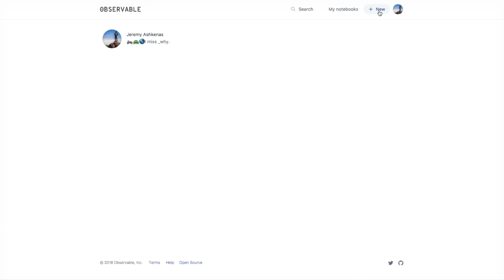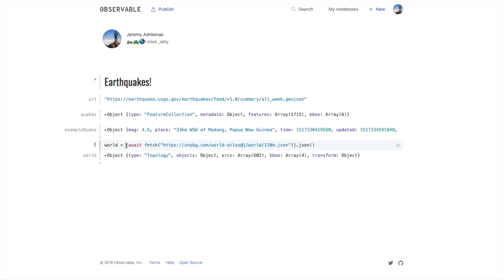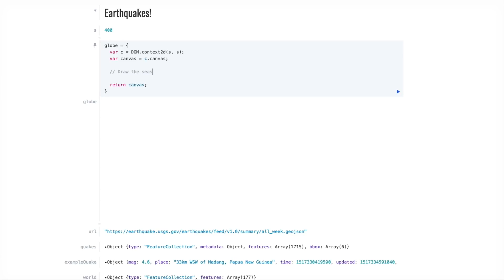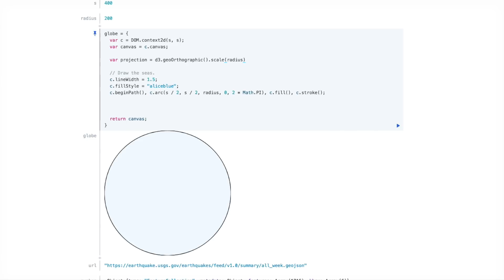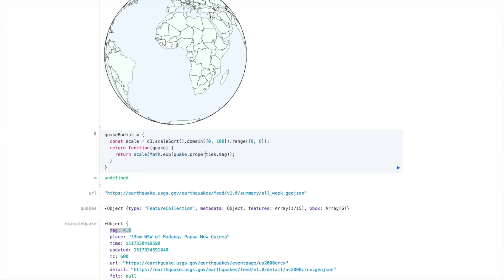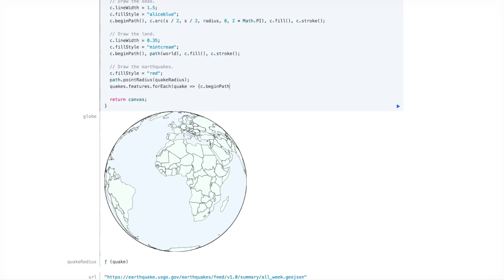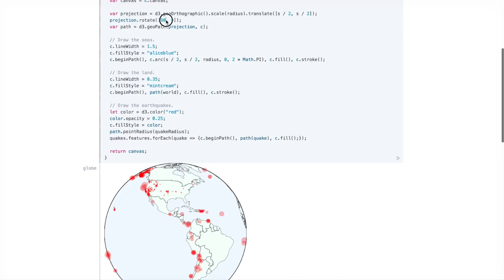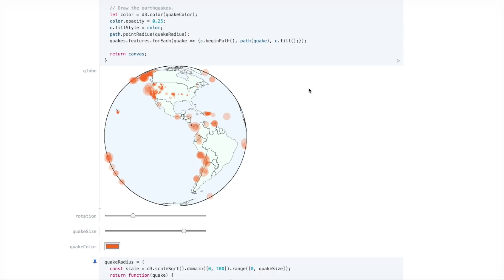Observable: An Earthquake Globe in Ten Minutes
A screencast that walks through creating a globe to map earthquake data from the U.S.G.S. in an Observable Notebook, using D3.js and canvas.

(Note: I fudged the explanation of the "110m" Natural Earth topojson data — it's actually on a 1:110 million scale.)